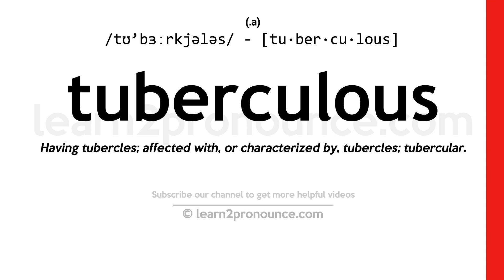Pronunciation of Tuberculous | Definition of Tuberculous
Tuberculous pronunciation | How to pronounce Tuberculous in English?
/tʊ`bɜːrkjələs/
Meaning of Tuberculous | What is Tuberculous?
(adjective) constituting or afflicted with or caused by tuberculosis or the tubercle bacillus
What is Tuberculous | Tuberculous meaning and definition?